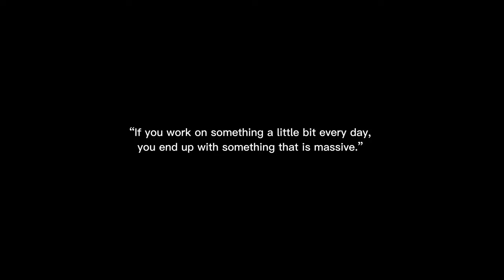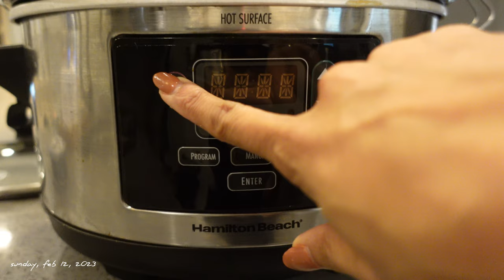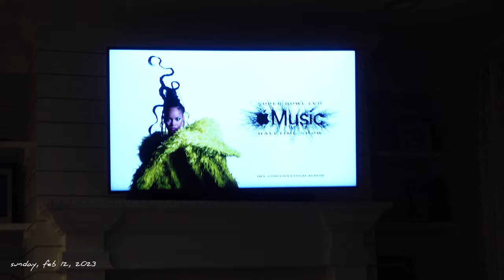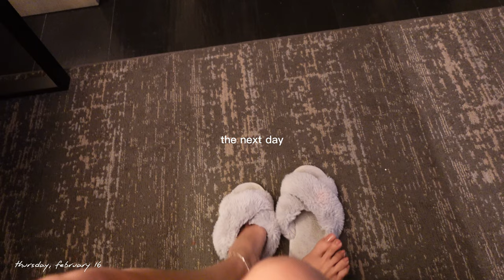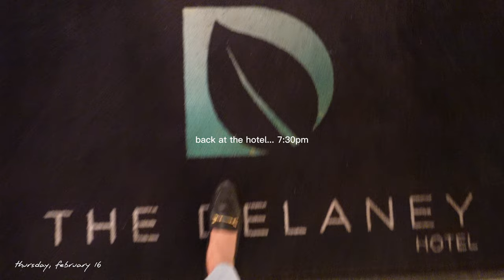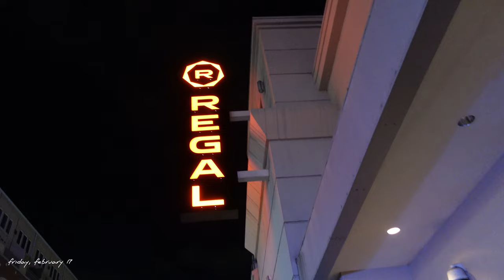Weekly Vlog: Super Bowl + Rihanna, Silver Hair Update, and Work Travel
Sorry for the late weekly vlog babes!   I'm traveling for work again!   Love y'all! XOXO

See you Sunday for another vlog!

Items in this video:
New Balance Sneakers
Gucci Loafers
Classic White Top
Amazon Storefront

00:00 Intro
00:15 Super Bowl Food Prep
03:14 Rihanna
04:33 Silver Hair Update
08:41 Nail Appt
11:16 Work Travel
16:33 Hotel Room Tour
17:22 Getting Settled In The Room
19:55 Getting ready for Work Meeting
21:15 Heading Back Home + Movies

smooches 💋
xoxo